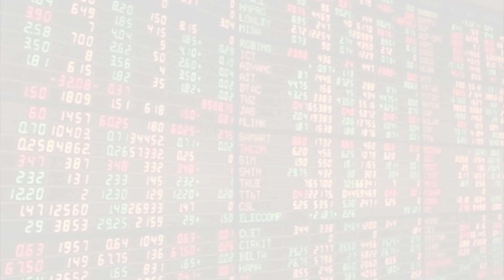ศบค.พบฉีดวัคซีน2โดสยังเสี่ยงเสียชีวิต : เกาะสถานการณ์ 14.30 น.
13.10 น. ศบค.พบฉีดวัคซีน2โดสยังเสี่ยงเสียชีวิต
13.26 น. ตลาดหุ้นเช้าปิดลบ0.44จุด
13.33 น. "สุชาติ"ปลื้มจุดตรวจโควิดเชิงรุกไร้ปัญหา
13.45 น. งดประชุมสภา2สัปดาห์ยกเว้นกมธ.งบฯ
13.54 น. พระมหาสมปองติดโควิดแม้ฉีดซิโนแวคครบ2เข็ม